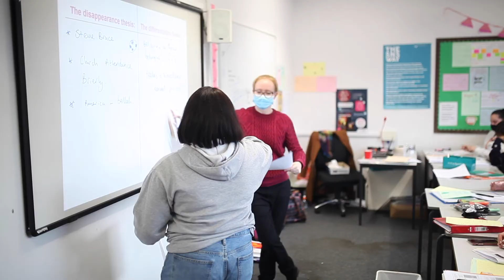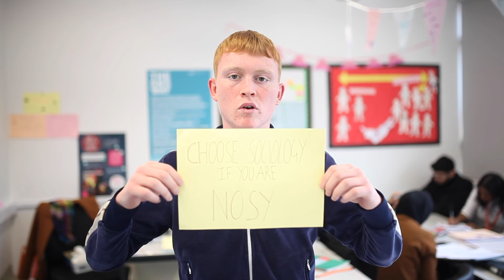Sociology at Stoke Newington Sixth Form